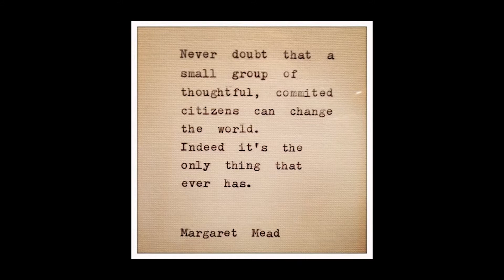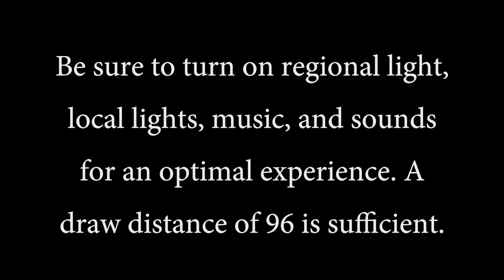LEA 11 Baskinta: An Experiment in World Peace Second Life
Part 1 - the Civil War

This  is about Baskinta, a war torn city in Lebanon, which had numerous positive effects achieving peace through transcendental meditation.

CONCEPT /: Wrennoir Cerise & Good Cross
SIM DESIGN / Ayla Zhoy, Morgan Whitfield & Wrennoir Cerise
MARKETING / Diconay Boa
CONTRIBUTING ARTISTS /  Venus Petrov & Fabs Burt

VIDEO NARRATION /  Isabelle Cheren